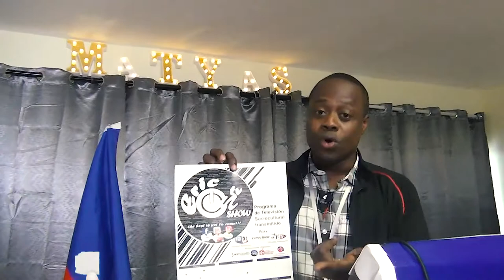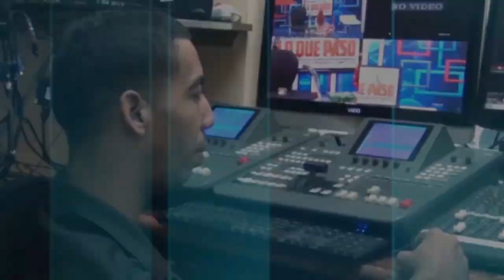JAMES GERMAIN NAN ERIC ON TV SHOW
James Germain , Benjamin chéri d’une famille de six enfants, où il était d’usage de se réunir tous les soirs autour des parents, qui racontaient des histoires, James Germain se montrait toujours plus sensible à la partie chantée qui, pour lui, constituait des moments privilégiés.

Albinos de naissance, c’est à l’école, où cet handicap lui valut quelques moqueries (« au moins, on ne me dit pas sale nègre ») ou cajoleries, qu’il s’est essayé au chant public. A dix ans, il chantait à la chorale de l’église avec sa soeur, jusqu’à sa rencontre avec un mécène qui l’a aidé à prendre des cours. James Germain commence donc très tôt sa formation classique à l’Académie Promusica de Port-au-Prince, sous la houlette d’Angel Mendez, qui l’introduit à l’Opéra baroque où il débute comme soliste vocal dans l’ensemble de Sainte-Trinité et guide ses premiers pas à la rencontre de Monteverdi.

Mais sa passion, les chants vaudou, entendus plus ou moins secrètement durant son enfance, il la redécouvre avec une grande dame de la musique haïtienne, Lina Mathon Blanchet. Remarqué, il obtient en 1989, à l’âge de vingt-deux ans, une bourse de la Coopération française pour un stage en France. Il retourne à Paris en 1990 pour y étudier, pendant près de quatre ans, le chant jazz et classique, successivement au Conservatoire Claude Debussy, au Conservatoire du XVIIe et à l’Ecole de Jazz du Centre d’Initiation Musicale, encouragé par la Haitienne Mimi Barthélemy et les Zaïrois Ray Lema et Rido Bayonne.

La mémoire créole est présente aussi dans ses chants contemporains, inspirés par la tradition, sur des musiques arrangées par Marco Quesada. »